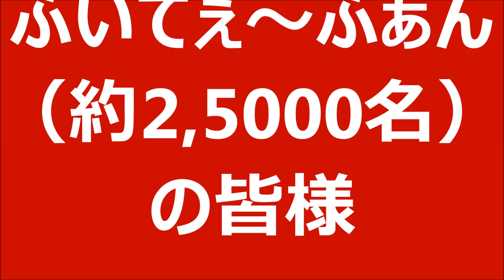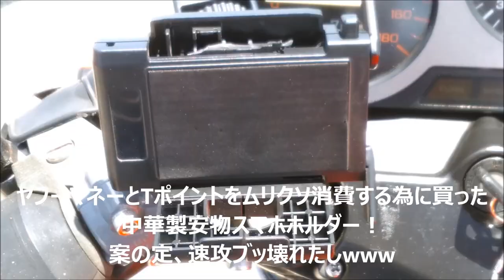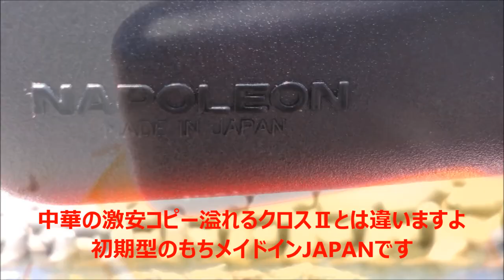VTZ250 J型改 腹六分目 詳細中間報告 THE MODS COVER SPL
青い空　青い海　赤いVTZ

珍しいベタ凪の日本海

このVT実は若い子達からの視線が熱いです
このまま進むと本来の役目が果たせなくなるのでいい加減にしときますw

※マスターカバーやスタビ等は本来CBX400F用ですが、
※80sホンダの35φフロント周りは規格が同じなので付きます
※VF、VFR、CBX、CBR、NS等の部品でかなりのレベルのカスタムが期待できると思います

使用楽曲は３曲共にモッズのカバー曲なります
１、痛い胸が　２、熱いのを一発　３、JUST　SAY　FUCK　NO

Ｓ・Ｐ・Ｋ（Special　Parts　Kyokkoh）
PROJECT極光